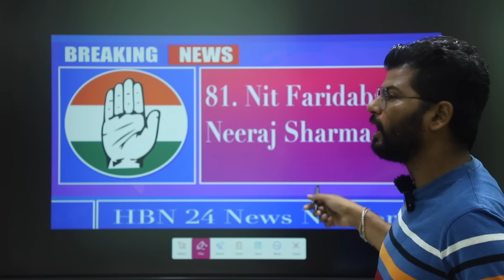कांग्रेस की पहली सूची अभी अभी जारी,4 विधायक 10 नेताओ की कटी टिकटHaryana Congress Candidate List Live